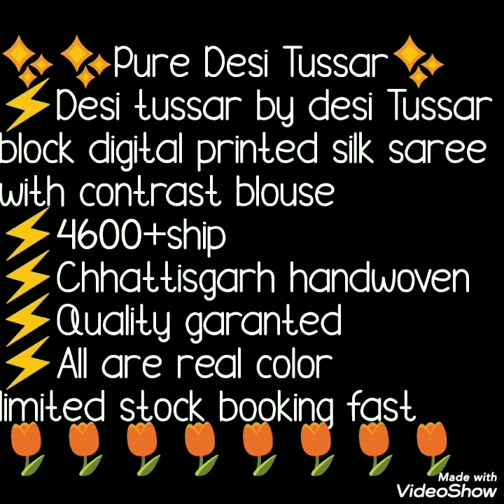Desi Tussar// Desi Tussar Block Digital Printed Silk Sarees With Price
hello all
todays collection is desi tussar . silk saree collectin. desi silk sarees with block print thses are digital print desi tassur silk sarees with contrast colur sarees . chatiisaghar handoven desi tussar silk saree collection .Watch this video until the end.
chek out more
2. tussar silk sarees
3. desi tussar silk

1 . watsup for order: 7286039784
 2. no negotiations please
 4.Sorry, cash on delivery service is not available
 5.payment can send through RTGS,,google pay or paytm,account transfer.
 6.Dispatch will be with in 2 3 day after payment
 7.After dispatching we will send you courier number through watsup
 8.Depends on distance item will receive.normally 7 to 10 working days
 9.Take video at the time of parcel open
10.if you find any damages you can returned to same address
11.we supply all over  india,and overseases also.